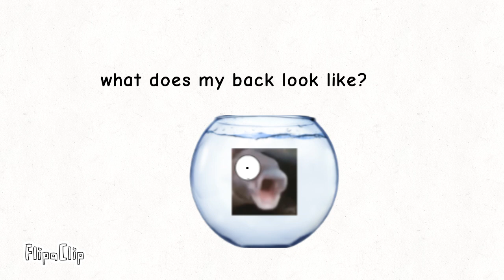what my characters back would look like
if any of yous have another good idea for the back write it in the comment and ill add you to my next video